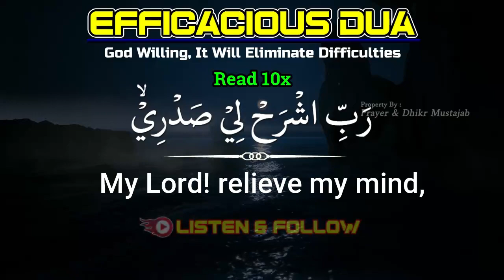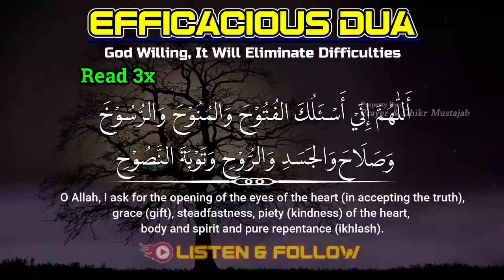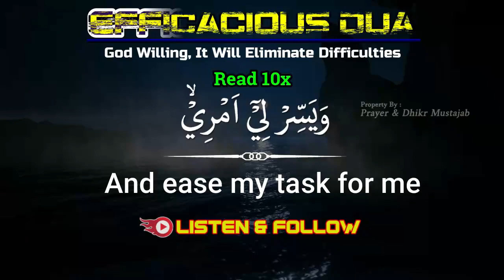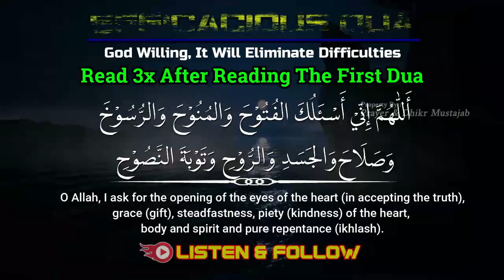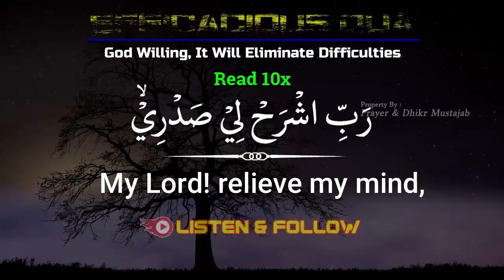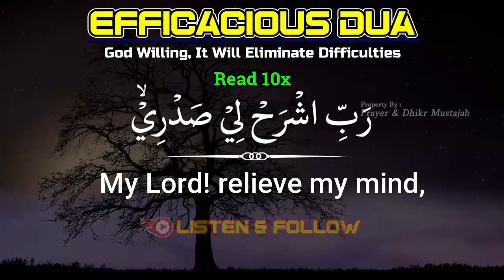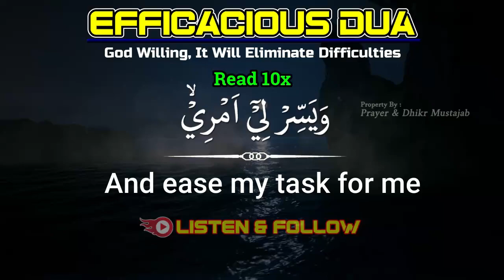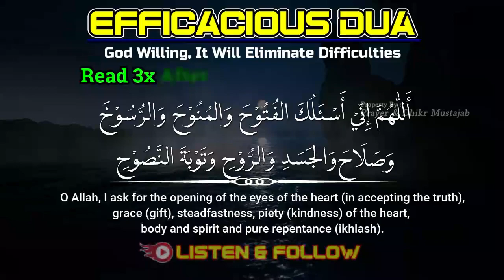No matter how difficult it is to read this prayer, God willing, the problem will be solved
This channel will create content about:
Thanks To This Dua, The Doors Of FORTUNE Will Be Opened In 1 Day And You Will Have A Lot Of Money!
By Listening This Strong Miracle Dua Your Sustenance Will Increase And You Will Become Rich !!